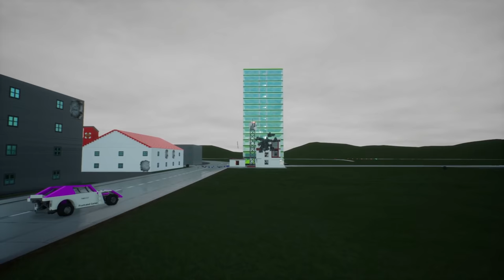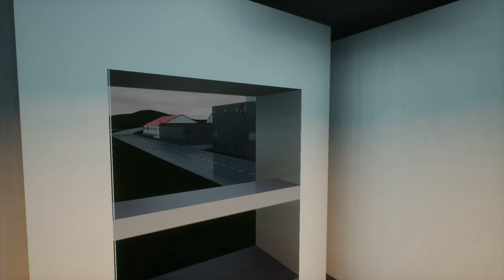Siren Head is Attacking the Lego City! - Brick Rigs Multiplayer Gameplay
Siren Head is attacking the Lego city in Brick Rigs multiplayer gameplay! Can SpyCakes & friends escape this giant Trevor Henderson monster in this Brick Rigs lego survival? This is a Brick Rigs multiplayer roleplay & giant monster survival!

About Brick Rigs:

"A lego sandbox building game that allows you to build many kinds of vehicles, including cars & planes! From a variety of bricks and experience their dynamic driving physics in a sandbox environment even in multiplayer gameplay! Test vehicles and do many different challenge including stunts, Cops and Robbers, police roleplay and more gameplay. You can even use a tank!"